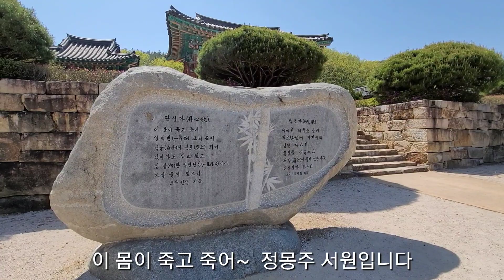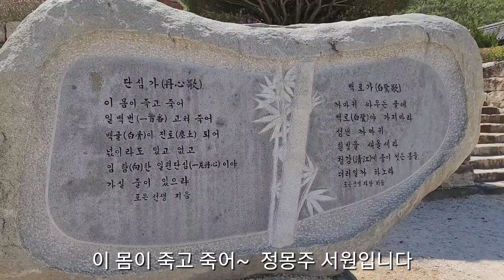경북 영천 역사의 도시 정몽주서원 500년 은행나무 #